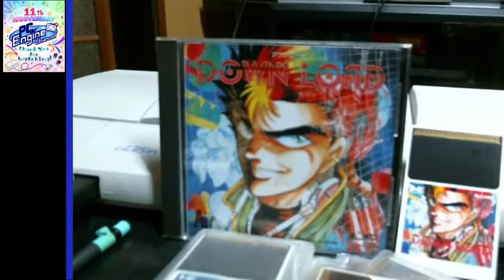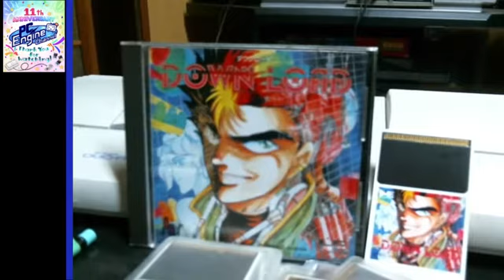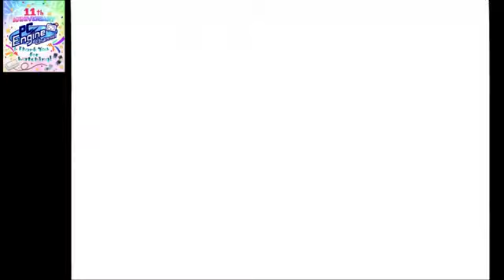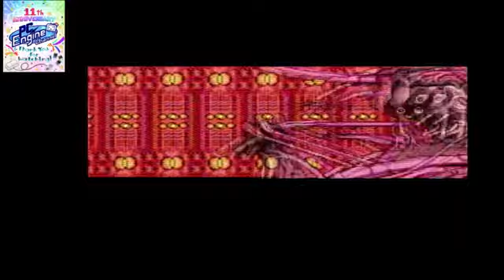PCエンジンマラソン 158本目 ダウンロード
【発売日/発売元】90年6月22日/NECアベニュー
【人数】1人
【対応周辺機器】(´・ω・`)
【バックアップ】パスワード